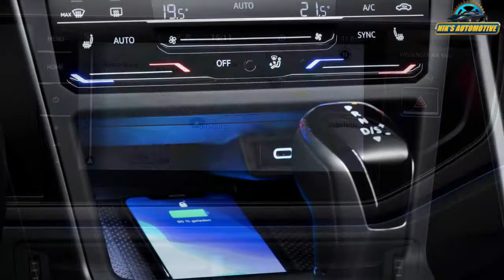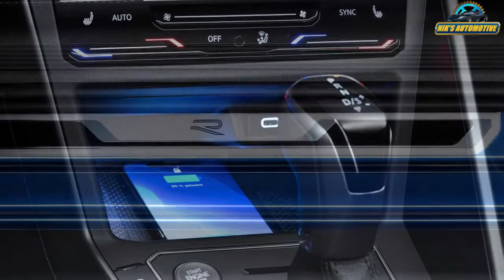2021 Volkswagen Polo Facelift Launched | India Soon | All Interior Exterior | All Spec, Features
2021 Volkswagen Polo facelift has been globally unveiled. The popular Polo hatchback now comes with a mid-cycle facelift, packed with a number of design updates and additional features and equipment. The new facelift version of the sixth-gen Volkswagen Polo will be offered in four variants - Polo, Life, Style & R-Line. The entry-level trims of the 2021 Polo feature standard LED headlamps, LED taillights, 8.0-inch digital cockpit, 6.5-inch monitor with Bluetooth pairing interface and 14-inch (optional 15-inch) alloy wheels. The more premium Polo Style trim comes with new IQ LED matrix headlamps with LED daytime running lights that extend on to the sleek front grille. It now also comes with LED fog lamps, a distinctive chrome-look crossbar, 14-inch (optional 15-inch Ronda alloy wheels and LED taillights as standard. The range-topping Volkswagen Polo R-Line is the sporty variant on offer and comes with a few additional elements as well. These include high-gloss black finished air-intake and diffuser, chrome-look integrated exhaust panels and larger 16-inch Valencia alloy wheels. The interior of the new Volkswagen Polo has also received a major update. The 2021-iteration of the popular hatchback now comes with a digital instrument cluster, and a large touchscreen infotainment head unit with the brand's 'Ready2Discover' system, offering wireless app-connect and navigation system. The new Polo also comes with premium upholstery, steering wheel with mounted controls, electrically adjustable and heated ORVMs and many others. Volkswagen is yet to reveal the technical specifications of the 2021 Polo hatchback. However, considering it is a mid-cycle facelift, it is expected to carry forward the same engine and transmission options as before.